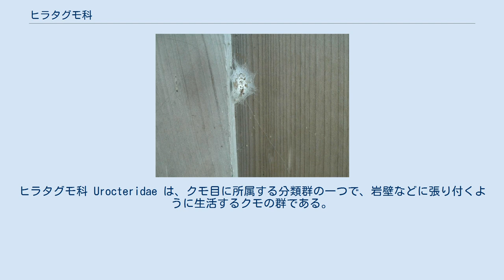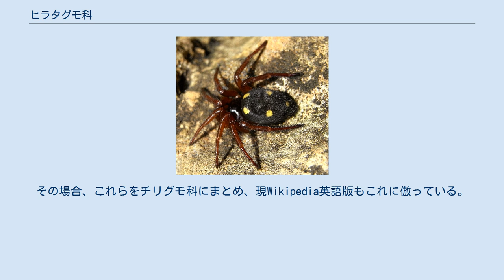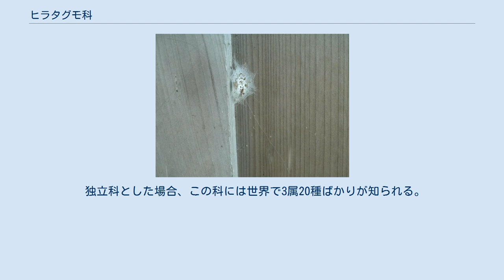ヒラタグモ科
ヒラタグモ科 Urocteridae は、クモ目に所属する分類群の一つで、岩壁などに張り付くように生活するクモの群である。
チリグモ科と区別するかどうかは意見が分かれる。
 ヒラタグモ科に属するものは、三つの爪を持ち、篩板を持たない。
全体に扁平な、中型から小型のクモである。
 頭胸部はやや幅広く、盛り上がらず、前の端は眼のある部分（眼域）の幅くらい前に突き出るが、眼そのものはより中央近くにあり、互いに寄り合って配置する。
眼は8個、4個ずつ前後二列に配置。
前中眼はやや離れるが、前中眼と前側眼はほぼ接する。
 腹部もやや平らで、特にはっきりした特徴はない。
糸疣は三対、間疣はない。
特に後疣が長くなり、先端が内側向きに少し曲がる。
その間に肛門のある部分（肛丘）が丸く盛り上がり、周囲に多数の毛を持っているのも特徴の一つになっている。
 歩脚はやや頑丈で、四脚ともほぼ同じくらいの長さだが、その配置が特異である。
おおよそは前二対が前向き、後ろ二対が後ろ向きに、全体としては放射状に伸びる。
だが、普通は素直に前を向くか、先端へ向かうに連れて内側に曲がるものが、この科のものでは外側に曲がっている。
このような配置を取るのは、他にチリグモ科があるくらいである。
 壁面に張り付いて活動するもので、野外では岩壁や大きな石の裏面等に生息し、一部は人家の壁にも見られる。
 普通は薄い膜を重ねたような、背の低いテント状の住居を造り、その外に受信糸を張り巡らせて獲物を待つ。
獲物がこれに触れるとクモは出てきて、獲物の周りを回りながら糸をかけ、それから捕獲する。
 ヒラタグモの巣 周囲に受信糸が見える この科は形態的にはチリグモ科のものによく似ている。
しかしチリグモ科のものには篩板があることから、かつては全く別の系統に含まれるものと考えられてきた。
ただ、この二つの科の類似は大まかな外形や生息環境のみでなく、歩脚の配置、肛門周囲の毛の配列、巣や獲物のとらえ方にまで及ぶことから、単なる収斂で片付けるには似すぎているという面がある。
 その後、篩板の有無が系統を分けるものではないとの判断が出たことから、両者を同一の科とする判断が広まった。
その場合、これらをチリグモ科にまとめ、現Wikipedia英語版もこれに倣っている。
しかし、日本では篩板の有無により重視する立場を取る研究者が多い。
ここでは小野(2009)に従い、独立科としておく。
彼は生殖器の構造等、それ以外の特徴でも両科を区別し得るとしている。
また、近縁のものとしてナガイボグモ科が挙げられている。
 独立科とした場合、この科には世界で3属20種ばかりが知られる。
日本ではヒラタグモ属のヒラタグモのみが知られる。
それ以外の種に関しては、チリグモ科の属種を参照のこと。